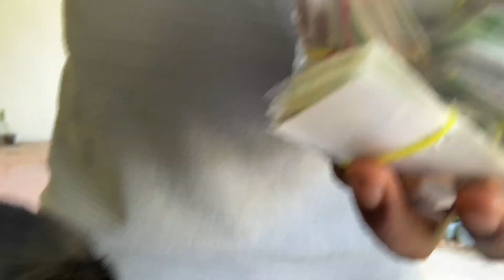Vlog ✨ Realistic weekend vlog🤩/ மட்டன் கூட்டு/ Relaxing evening at beach😍/ Garden visit 🪴👩‍🌾